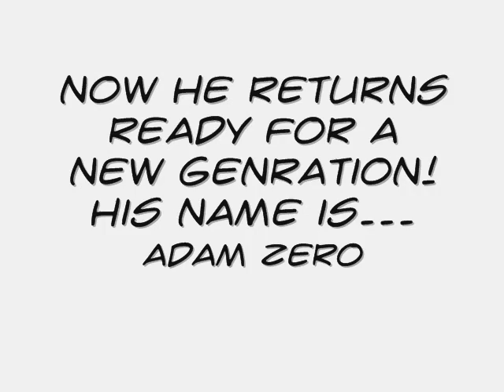Adam Zero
Adam Zero pulp hero that is returning in comic book form.